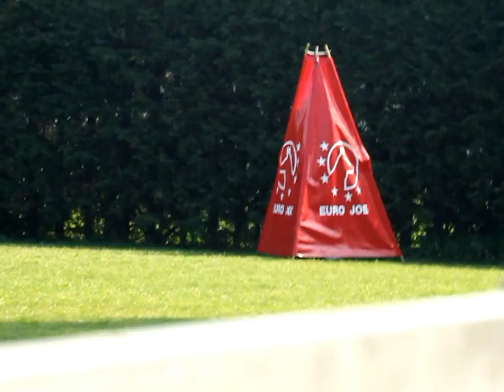Pascale Reisser&Cyra von Spitbubezwinger